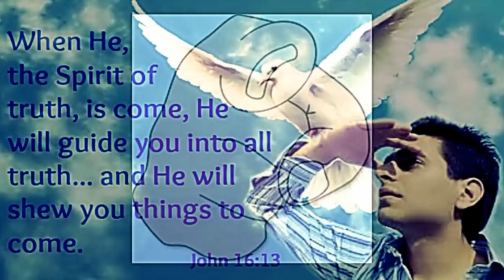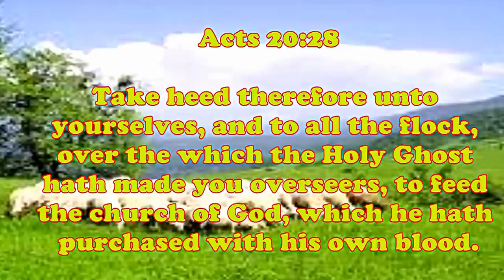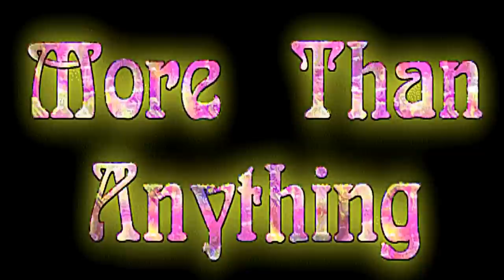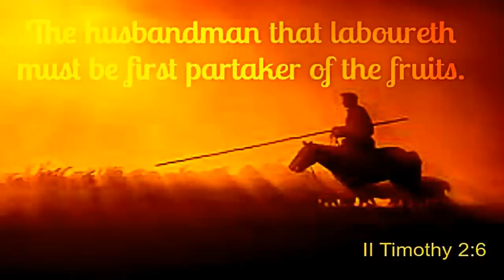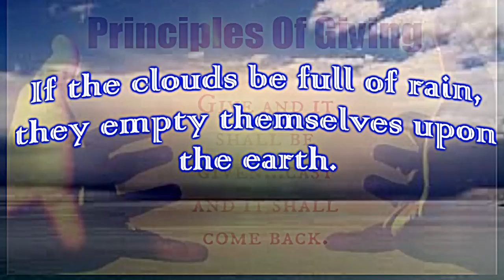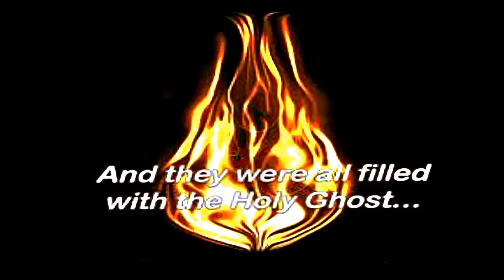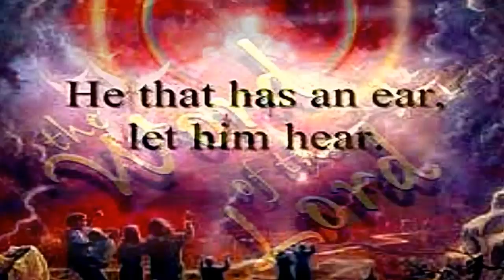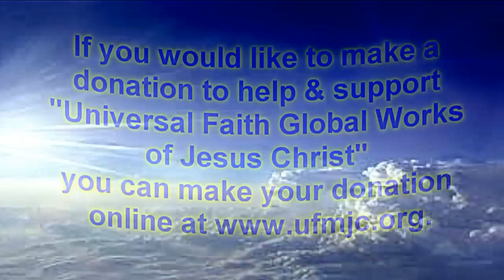The Fire Of His Presence Leadership Revival "The Clouds Are Full"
A clip from Ambassador A. Lee Henderson's message given at the Fire of His Presence Leadership Revival. God is ready to revive His people; but it must start with "The Leadership"!!! The Clouds Are Full, but we have to position ourselves to receive what God has for our personal lives and ministries; and it MUST start with "The Leadership". Are You Ready?